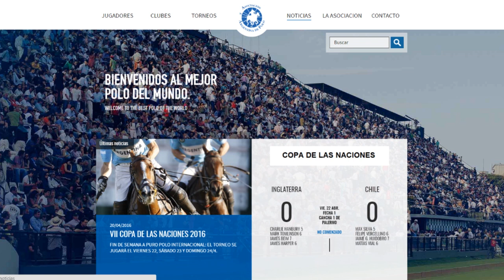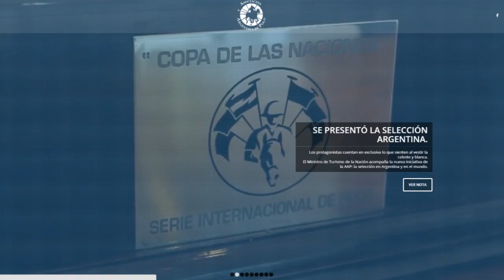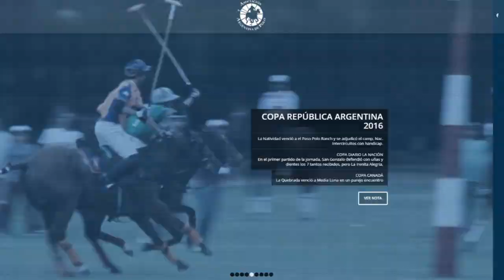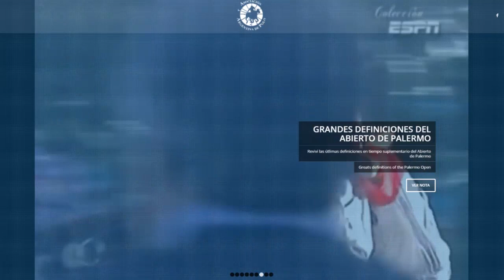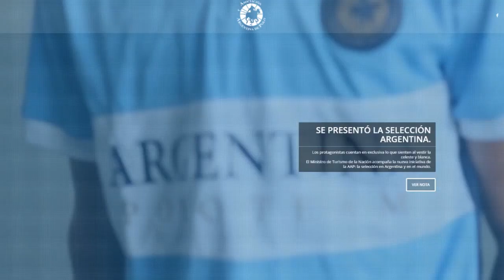CLICKPOLO TV #56: semifinales US Open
*Facundo Sola y Julián de Lusarreta analizan las semis del US Open
*Nacho Manifesto habla de los desafìos de la AAP
*Peter Godanyi nos habla del polo en eslovaquia
*Bici polo femenino